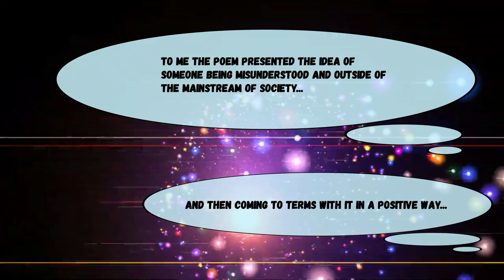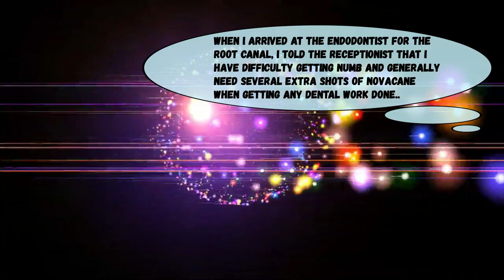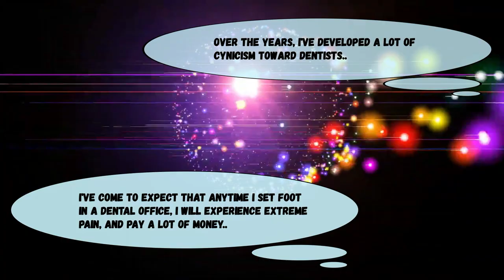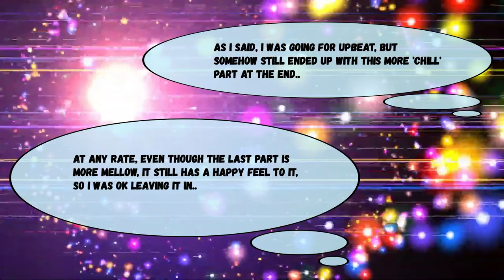The Comet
Lyrics adapted from:
By Joseph Victor von Scheffel